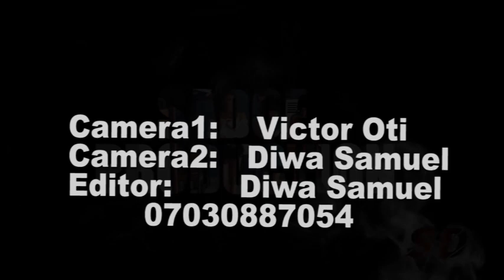Enjoy your marriage